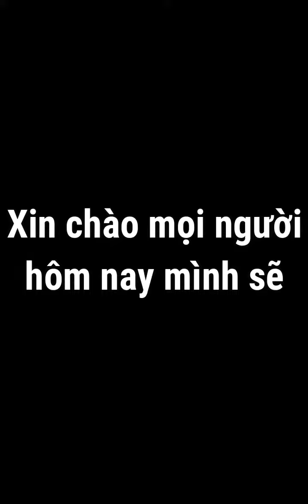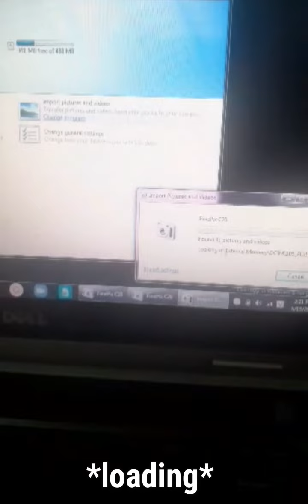TÌM THẤY MÁY ẢNH CŨ ? BAO NHIÊU KỶ NIỆM ÙA VỀ...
📍16052021

Mình vừa tìm thấy một chiếc camera cũ của ba mình 😆. Mình rất là tò mò bên trong đó là gì 🤔 nên đã thử tải file trong thẻ nhớ của camera lên lap của mình 🙃. Thì mình rất bất ngờ khi đó là những tấm hình hồi nhỏ của mình (khi mình 10 tuổi) 🥰. Bao nhiêu ký ức của mình đã được ùa về tại đây và mình rất vui luôn 😌

📍NOTE: một vài bạn kêu mình là nên làm thử Vlog 😀 nên là mình cũng tìm những chủ đề gì đó mới mới xíu để mọi người có thể theo dõi nhiều hơn 🥰. Thì mình nghĩ chắc là "đụng gì làm đó" chứ không nhất thiết theo một chủ đề cố định 😅. Và kênh của mình vẫn là CHUYÊN VỀ NHẢY nha :v vlog chỉ là phụ để mọi người có thể coi thêm cũng như rèn tay edit của mình thêm mới mẻ ^^ mong mọi người sẽ ủng hộ ạ 😘

Mình mong các bạn sẽ theo dõi và ủng hộ kênh của mình thật nhiều nhé ạ ^^
Chúc các bạn có những khoảng thời gian xem các video clips của mình thật thoải mái và vui vẻ.